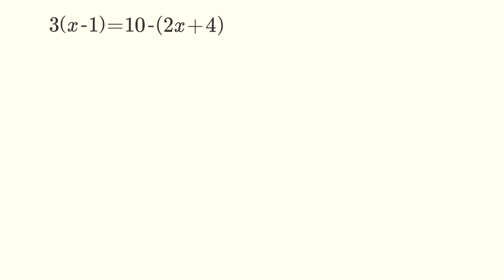Lidt mere komplicerede ligninger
KVUC Online Matematik Lavet med Explain Everything